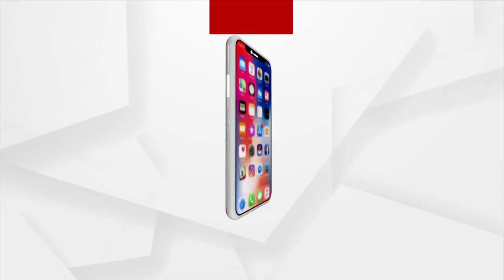Jana Audit | Pakka Houses Under Awas Yojana still a dream for Lahunipada Villagers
Pakka Houses Under Awas Yojana still a dream for Lahunipada Villagers of Sundergarh District.